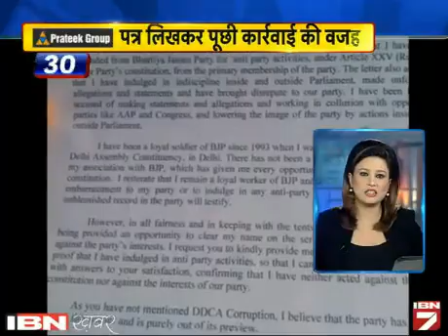Sara Desh 100 Khabarein: 26 Decemeber Ki Sabhi Badi Khabarein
एक ऐसा बुलेटिन शो जिसमें होंगी देश भर की 100 खबरें। तो काम पर निकलने से पहले जान लीजिए देश दुनिया का हाल। वीडियो देखें।